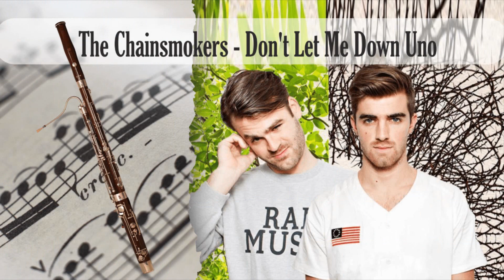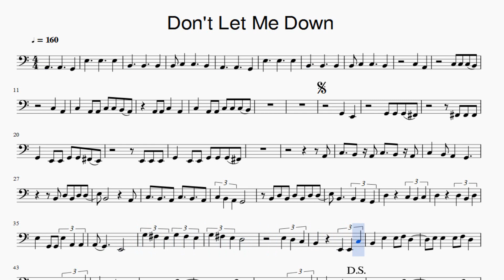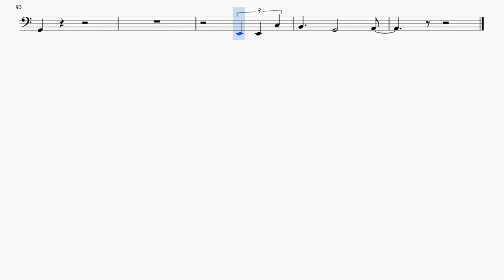Partitura The Chainsmokers - Don't Let Me Down Versión Uno Fagot